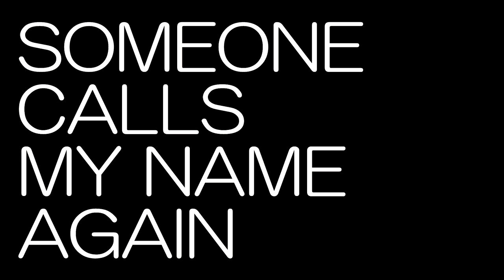SØRa - SOMEONE CALLS MY NAME AGAIN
SOMEONE CALLS MY NAME AGAIN